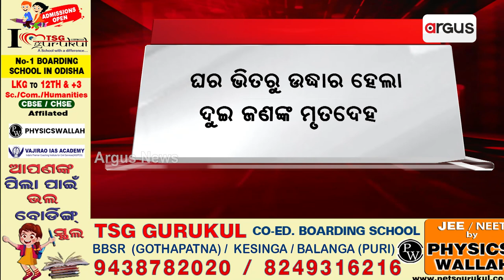ବନ୍ଦ ଘରେ ଦମ୍ପତିଙ୍କ ସନ୍ଦେହଜନକ ମୃତ୍ୟୁ || Couple Death Case || Balasore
ବନ୍ଦ ଘରେ ଦମ୍ପତିଙ୍କ ସନ୍ଦେହଜନକ ମୃତ୍ୟୁ । ମୃତ୍ୟୁର କାରଣ ଜଣାପଡିନାହିଁ । ଘଟଣାର ତଦନ୍ତ କରୁଛି ସିମୁଳିଆ ପୋଲିସ ।